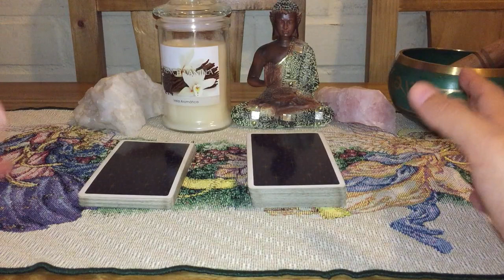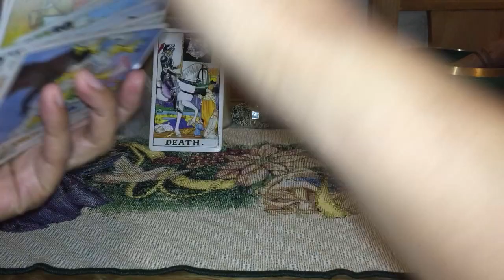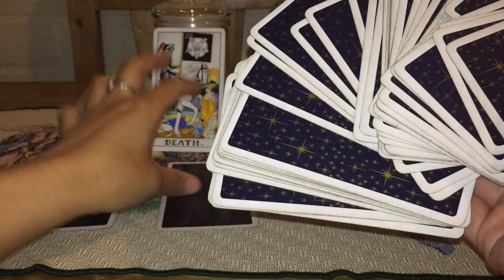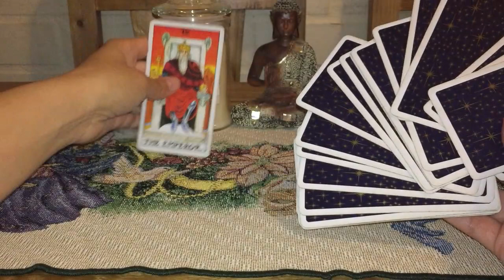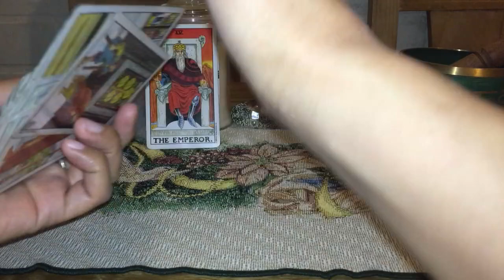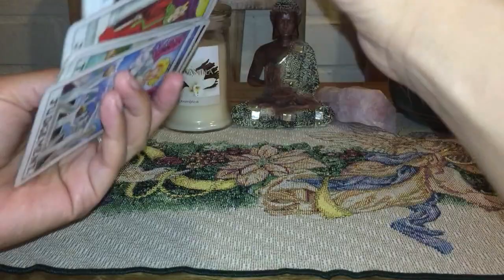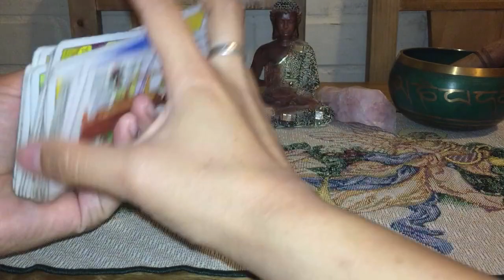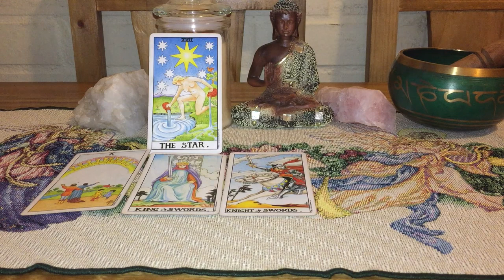PISCIS LECTURA SEMANAL 29 AL 04 DE NOVIEMBRE 2018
AMIGOS DE PISCIS EN LA LECTURA SEMANAL, SI DESEAN RELIZAR EL BAÑO DE DESCARGA LES DEJO LO QUE NECESITARAN PARA HACERLO.

INGREDIENTES:

AGUA BENDITA 3 LITROS EN LO POSIBLE
3 RAMITAS DE RUDA
3 RAMITAS DE RUDON ( MACHO DE LA RUDA) EN CASO DE QUE EN TU PAIS NO TENGAS RUDON, COLOCA 3 FLORES QUE SEAN DE UN OLOR BASTANTE FUERTE.
3 RAMITAS DE ROMERO.
SAL GRUESA DE MAR, 3 PUÑADOS
CANELA EN TROZO, NUEVA COMPRADA EN TIENDA.

COMO SE REALIZA; DEBES COLOCAR EN UNA OLLA EL AGUA BENDITA, MAS TODOS LOS MATERIALES, LO UNICO QUE DEBES ECHAR CON LA MANO IZQUIERDA ES LA SAL GRUESA DE MAR.
LO PONES A FUEGO LENTO HASTA QUE SUELTE EL PRIMER HERVOR. LUEGO DE ESO PUEDES CONSAGRARLA REZANDO 3 PADRES NUESTROS HACIENDO LA SEÑAL DE LA CRUZ SOBRE EL LIQUIDO RECIEN PREPARADO.
UNA VEZ QUE ESTE TIBIO, SE BAÑA NORMAL Y DESPUES DE SU BAÑO SE ECHA ESTE LIQUIDO DESDE LA CABEZA HACIA LOS PIES CON LA MANO IZQUIERDA REZANDO 3 PADRES NUESTROS Y UN AVE MARIA.
SE RECOMIENDA HACERLO A LAS 20:45 DE LA NOCHE CUANDO EL RELOJ VAYA EN SUBIDA, Y NUMERO QUE COMIENCE EN PAR. POR EJEMPLO 22.45 TAMBIEN PUEDE SER.

NAMASTE...